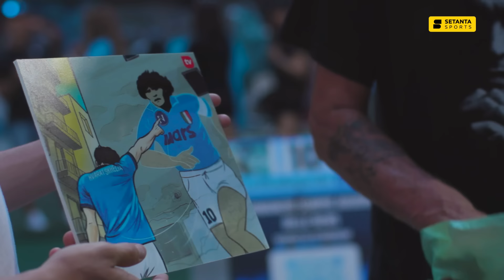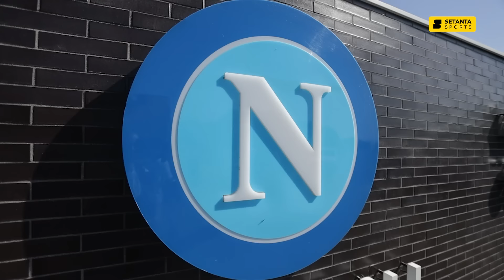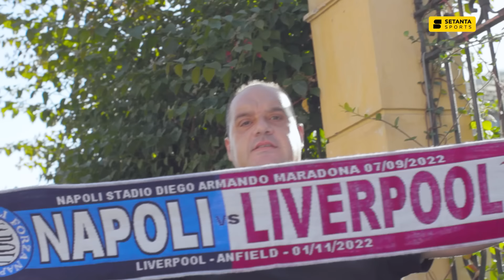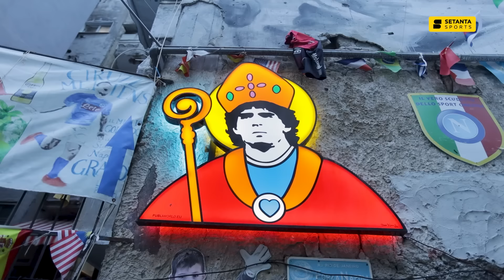Kvaratskhelia! Kvaravaggio! Kvaradona! დოკუმენტური ფილმი ხვიჩა კვარაცხელიას შესახებ (Subs)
GEO TEAM ნეაპოლში ხვიჩა კვარაცხელიას ესტუმრა და ქართველი ფეხბურთელის შესახებ დოკუმენტური მასალა მოამზადა, თუ როგორ მიდის იტალიურ გრანდში ქართველი ფეხბურთელის ადაპტაცია და როგორია მისი ნაბიჯები TOP 5 ჩემპიონატში 😍 იმედია, ისიამოვნებთ ვიდეოთი და არ დაგავიწყდეთ GEO TEAM-ის YOUTUBE არხის გამოწერა 💥

🔥 დარეგისტრირდი setantasports.com-ზე, გამოიყენე რეგისტრაციისას პრომოკოდი - kvara77 და მიიღე 50%-იანი ფასდაკლება!

✊ Geo Team-ის წარმდგენია Adjarabet

🤪 ჩვენი სპონსორია ენერგეტიკული კაბისა(შეძენა შეგიძლიათ მხოლოდ ნიკორასა და ლიბრეს, კარფურის სუპერმარკეტებში ⚠️)